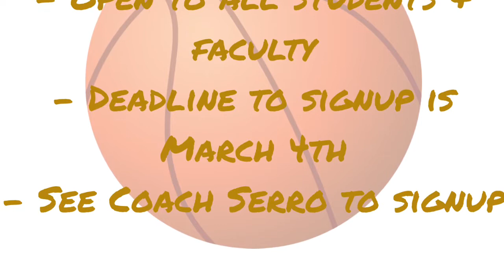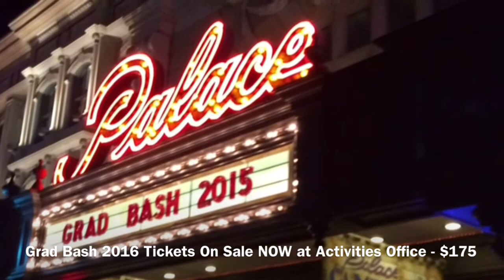PBS Announcements - February 19, 2016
PBS 2/19/16 - High School Television Production Class. All images and audio are copyrighted and owned by their official owners.